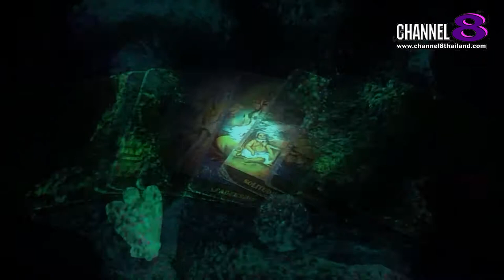Channel8Thailand : ช่องชะตา 15-07-64